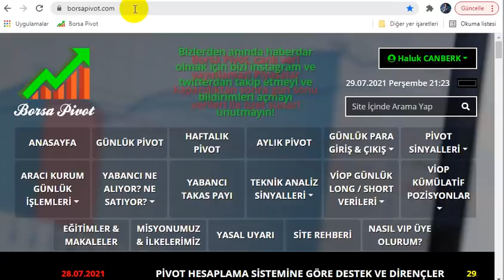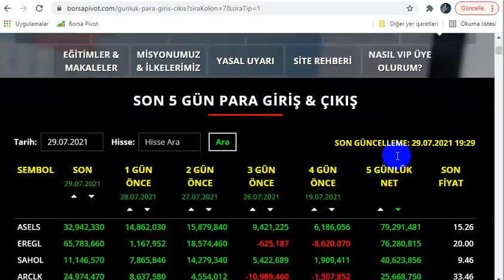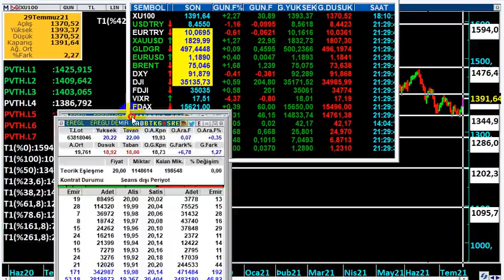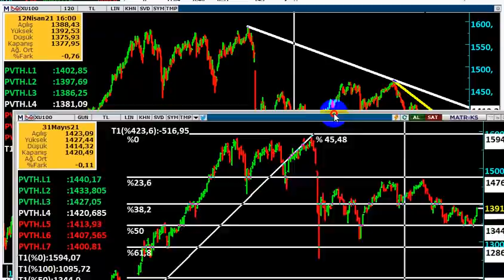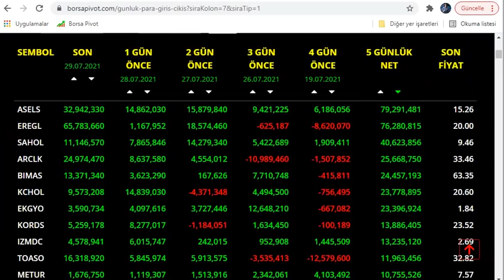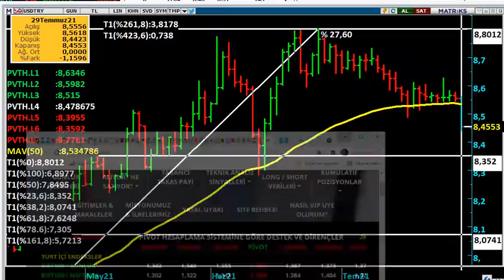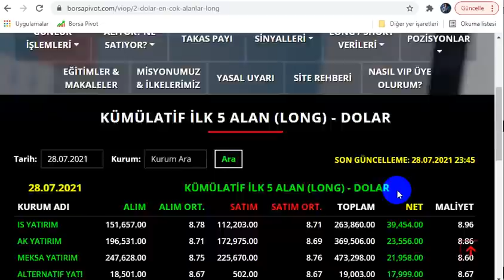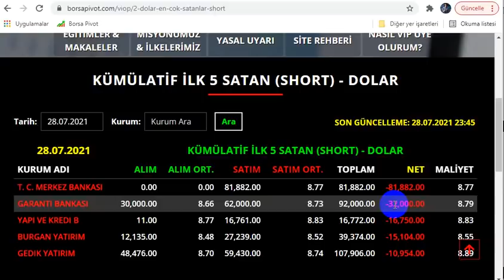İÇİN HAYIRDIR NE OLUYOR...? I HALUK CANBERK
pOWELL NE DEMEK İSTEDİ,
FED faiz değiştirmedi, borsalar ne olur,
Altın ne olacak,
borsa, bist100 ne olur,
Olası bir eken seçim kararı Borsa İstanbul u nasıl etkiler...?
Borsa İstanbul un önümüzde ki aylar itibari ile hedefi ne olur...?
Enflasyon faiz ler artmaya  devam eder mi...?
DolarTL,
Dolar kuru,
haluk canberk,
dolar bugün,
Dolar analiz,
Dolar canlı,
Dolar kuru,
Dolar tahmini,
Dolar tl tahminleri,
Dolar tl
Dolar tl,
Foreks,
Forex,
usdtry,
Kur,
Ons altın,
Para kazanma yöntem,
Parite,
Piyasa beklenti,
Hisse öneri,
Dolar kaç olur,
Borsa eğitim,
Viop eğitim,
Viop dersleri,
Piyasa bugün,
Piyasa döviz,
Piyasa haberleri,
Usdtry yorum,
usdtry analiz,